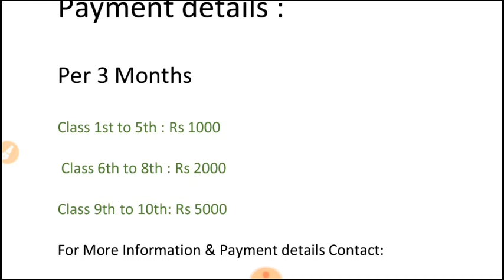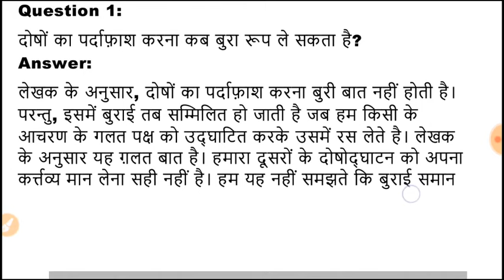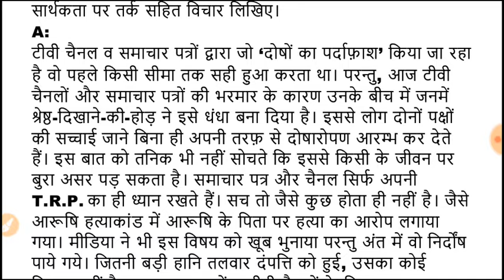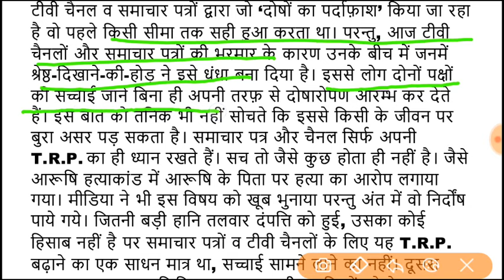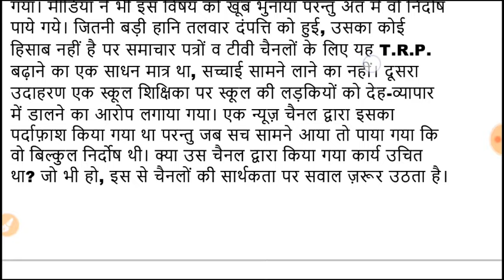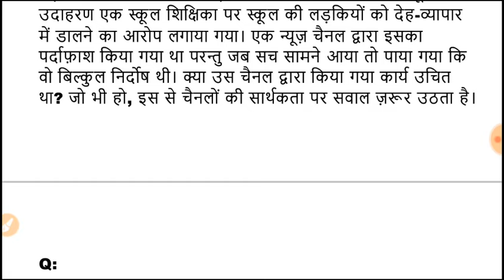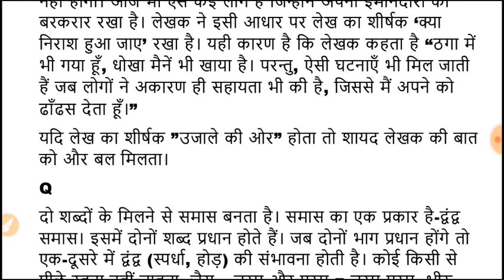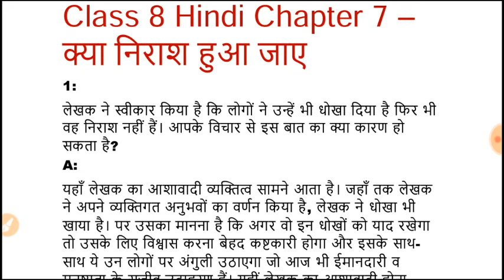Class 8th क्या निराश हुआ जाए chapter 7 हिंदी ques/ans